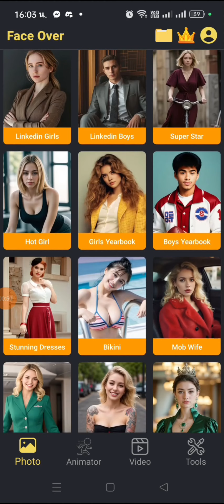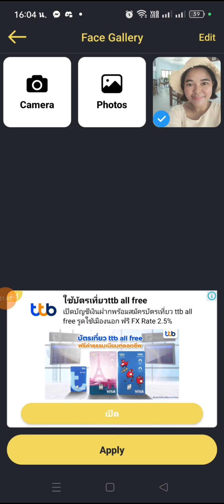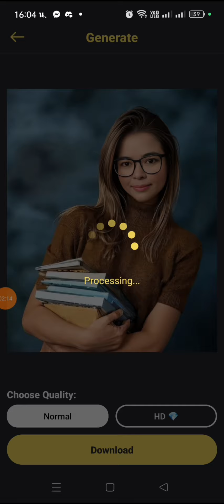สร้างโปรไฟล์สวยด้วยAi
อยากสร้างโปรไฟล์สวย
แต่ไม่อยากแต่งหน้า ทำผมให้ยุ่งยาก
Ai ตัวนี้ช่วยคุณได้ค่ะ
Faceover ที่จะช่วยให้คุณสวยและดูดีได้
ในพริบตา ไปทดลองเล่นกันดูนะคะ